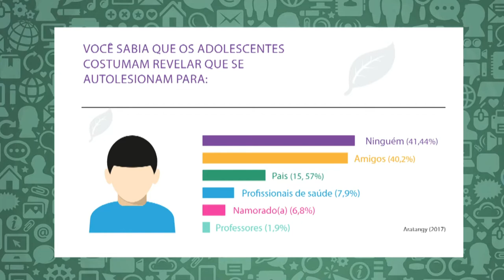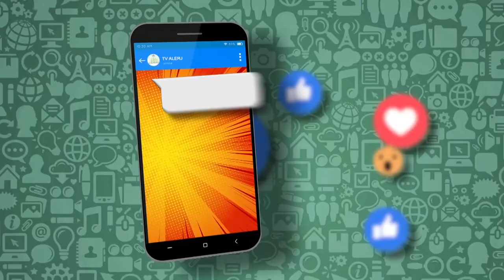Papo de Juventude - Autolesão - Bloco 1